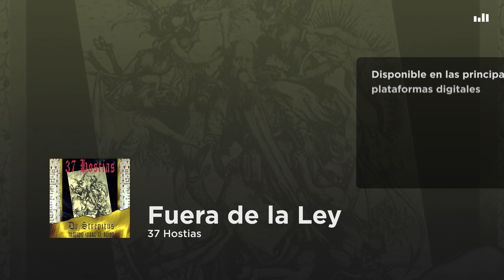37 Hostias - Fuera de la Ley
37 Hostias - Fuera de la Ley